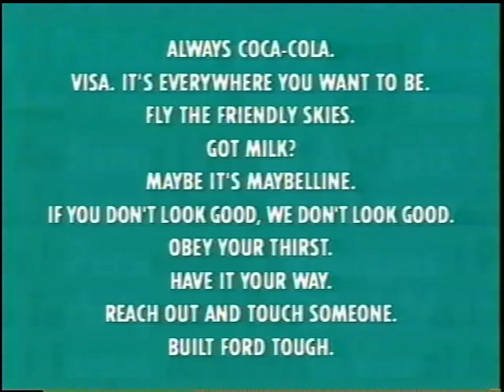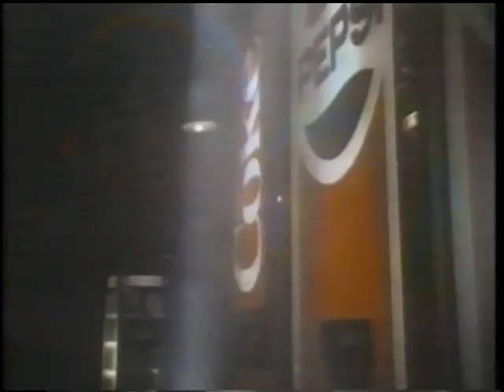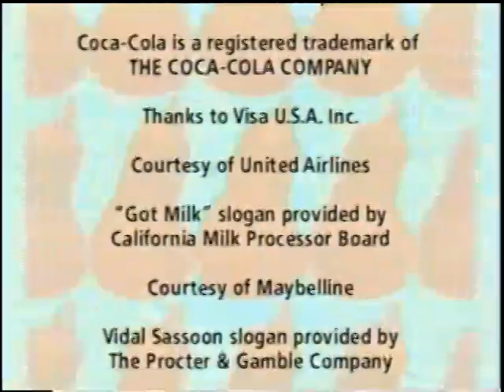Rhetorical Analysis Commercial Video Part 2